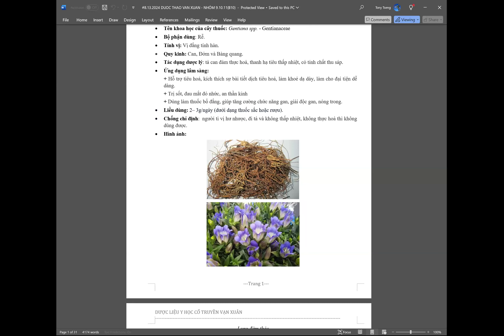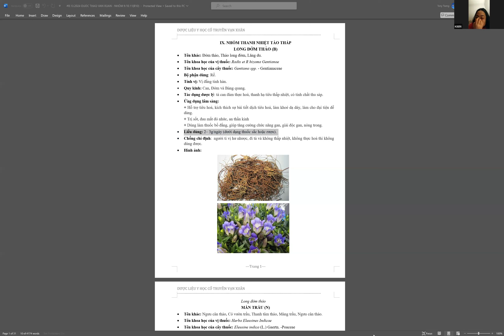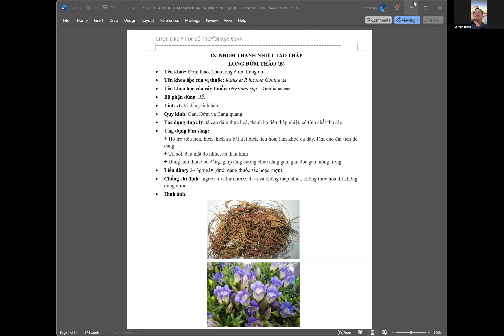YHCT Vạn Xuân | 13/08/2024